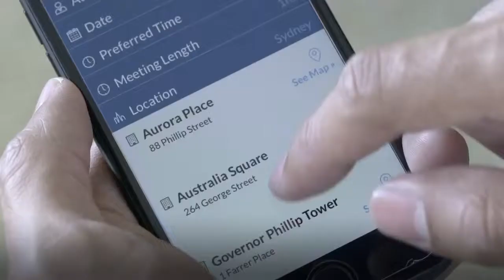AYA STUDIOS - The Executive Centre Online Video (Mandarin)